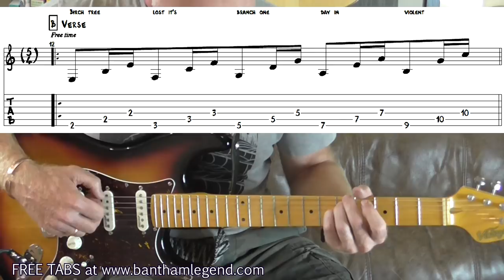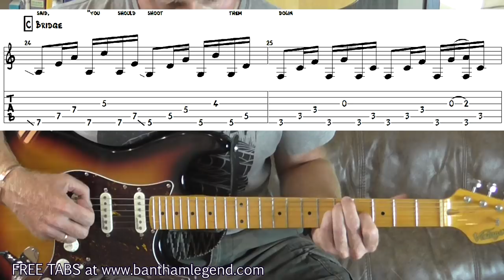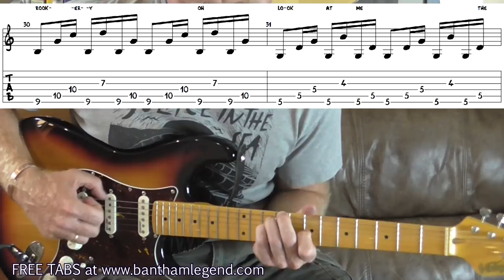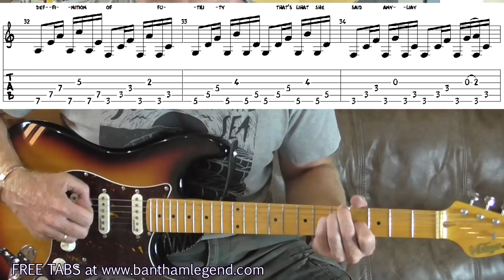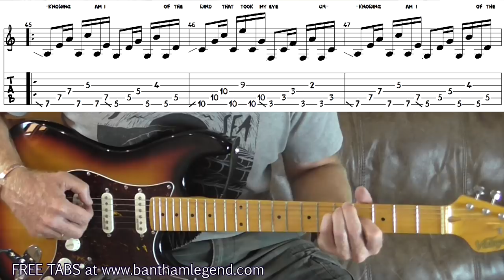How to play: Rookery - untitled Ben Howard song - guitar lesson with TABS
Hey everyone, here's the tutorial for Rookery by Ben Howard.  Managed to squeeze it in just before the weekend :)
The song doesn't have an official title (as far as I'm aware). The song isn't on the new album (unless it's extremely well hidden!) but Ben is playing it on the Noon Day Dream tour.  I'm hopeful that other acoustic songs will surface as the tour progresses.
On an unrelated note, it looks like I'm going to see Ben perform live later this year as I have some truly awesome subscribers!! You know who you are :)
Bird on the Wing next...
Pete :)